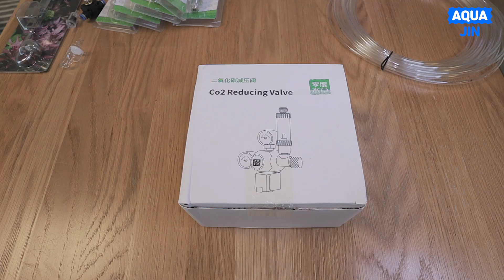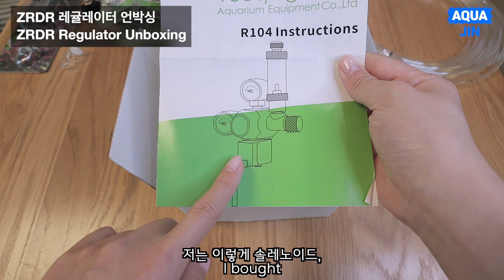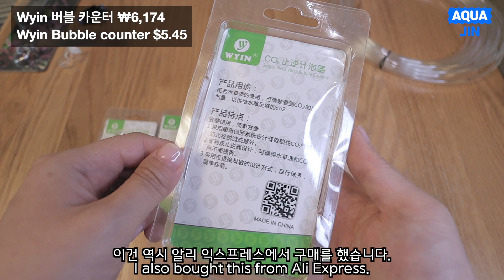고압 이탄 도대체 어떻게 준비해야 하나? 모든 제품 소개와 가격을 공개합니다! 고압 이탄 세팅 1부! Wyin, ZRDR 레귤레이터 제품 알리 직구도 처음 해봤어요!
고압 이탄 설치 영상은 1부와 2부가 있습니다.
(1부:준비, 2부:설치)

이번 설명글에서는 1부 영상에서 말씀 못 드린 내용과 다음 영상에서 나올 내용을 조금 먼저 공유하도록 할게요.

저는 알리 익스프레스라는 해외 직구 사이트를 통해서 Wyin 이탄 분배기와 버블 카운터, 그리고 ZRDR 레귤레이터를 구매했어요!
국내 봄베 나사 규격이 22mm 지만 ZRDR 레귤레이터 제품은 규격 W21.8이 맞는다고 하여서 이렇게 주문했고요.
다행히 잘 맞았어요.

봄베는 3.6리터로 장만했고요!
영상에서 말씀 못 드렸는데 봄베를 축양장 안에 넣으실 예정이시라면, 총 높이가 레귤레이터와 분배기, 버블 카운터까지 모두 장착한 높이를 생각하시고 구매하시는 게 좋아요. 😀

그리고 필요 없을 것 같던 역류방지기는 결국 사용하게 되었답니다!

2부 영상은 1주일 뒤에 업로드돼요..!
혹시 빨리 세팅하려는데 영상 기다리시는 분들께 정말 죄송합니다!
양해 부탁드릴게요..!

그럼, 오늘도 영상 봐주셔서 감사합니다~!
저랑 같이 즐겁게 물생활 해요!
‘구독'과 ‘좋아요'도 부탁드려요~^^
감사합니당!

* 추가 정보 : 제가 구매한 가격은 판매처에 따라 품절되거나 가격이 상승했을 수도 있어요... 😭
참고만 부탁드려요!!